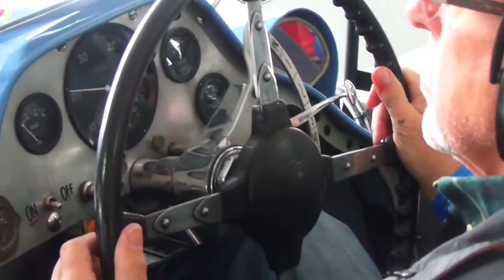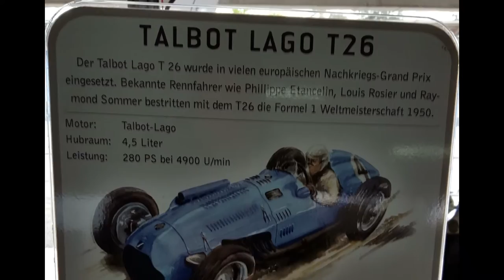Start Up Talbot Lago T 26, Vintage Grand Prix Racer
Der Talbot Lago  T 26 wurde in vielen europäischen Nachkriegs- Grand Prix eingesetzt. Bekannte Rennfahrer wie Phillipe Etancelin, Louis Rosier und Raymond Sommer bestritten mit dem T 26 die Formel 1 Weltmeisterschaft 1950.
Der T 26 überzeugte durch seine Zuverlässigkeit und Verbrauchseffizienz im Vergleich zur „aufgeladenen“ 1500 ccm Konkurrenz. Dieses Fahrzeug, Chassis N° 110 004 mit dem Motor N° 45102 wurde von Gianfranco Comotti bei elf Grand Prix in der Saison 1948 gefahren. Danach wurde das Fahrzeug von Peinetti gekauft, der damit in Buenos Aires den vierten Platz des Grand Prix erreichte. Im Fahrzeug sind der Motor, das Getriebe, das Chassis sowie viele Aggregate und Komponenten original erhalten und rennfähig.